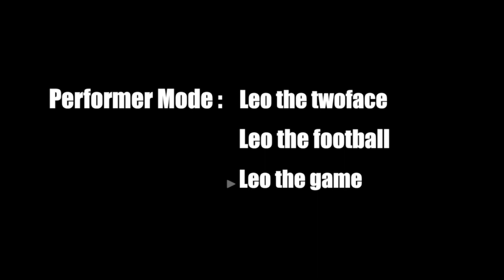【FIFA17】新戦力続々デビューっ！プレミア開幕リバプール戦っ！【アーセナルキャリモ】#6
HipHopArtist''Leo the twoface''がGame Youtuber’’Leo the Game’’となりFIFA17を皆さんと一緒に楽しむ動画です

難易度:レジェンド/スライダー操作無し
カメラタイプ:TV

コメントでアドバイスや駄目出し頂けたら嬉しいです。

皆さんの意見交換の場としても積極的にお使いください